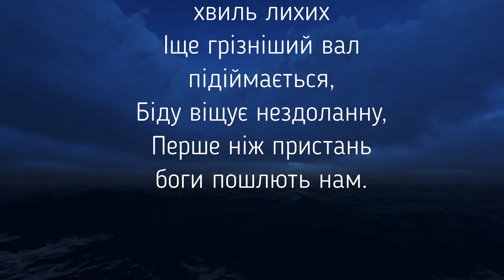Не розумію звади поміж вітрів... Алкей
Не розумію звади поміж вітрів
Алкей
Шаліють хвилі, линуть сюди й туди...
А ми в розбурхану негоду
В чорнім судні серед хвиль кружляєм,
Жорстоко гнані нападом бурі злим.
Сягають хвилі аж до підніжжя щогл,
Вітрило наше розірвалось,
Тільки лахміття по вітру має.
Але найвище посеред хвиль лихих
Іще грізніший вал підіймається,
Біду віщує нездоланну,
Перше ніж пристань боги пошлють нам.

переклав Григорій Кочур